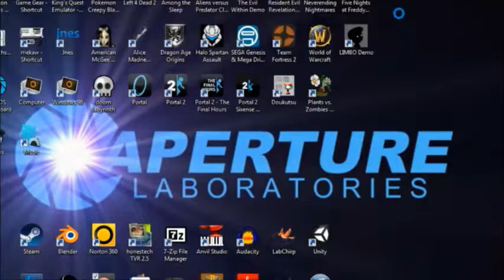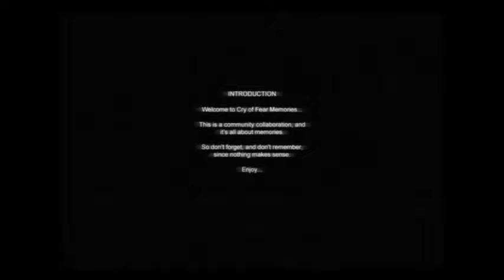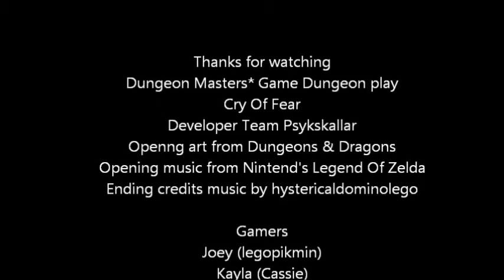Cry Of Fear, Episode 1, This Game Is Kind Of Dumb.... (single)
Wow this game made me fall a sleep. TO DEATH BRO!
Also warning some graphic images in this episode.